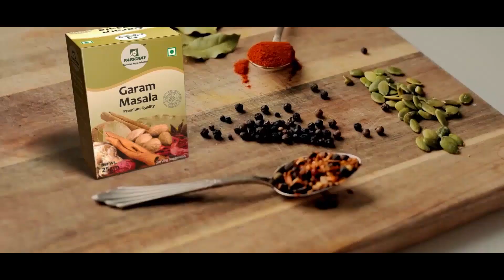ପୁଣି ମହିଳା କମିଶନରେ ଦୀପିକା-ଦୀନେଶ, ଏଥର ବାହାରିବ ସମାଧାନ ସୂତ୍ର !